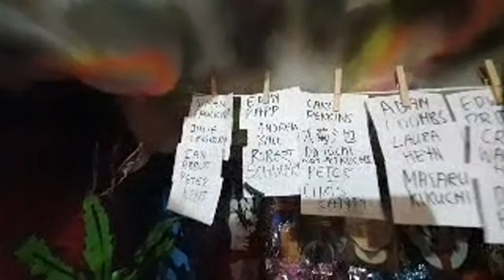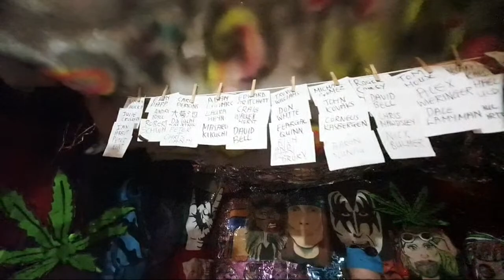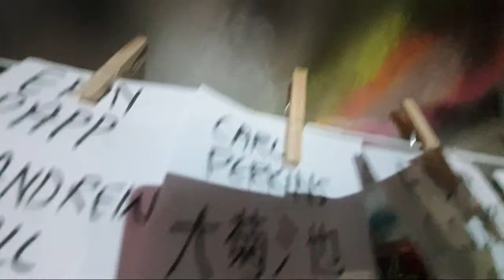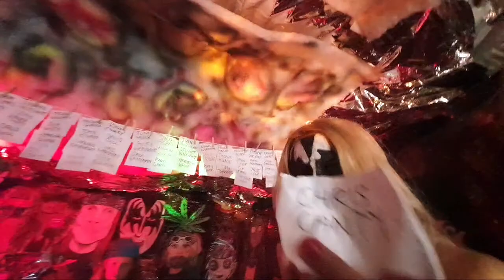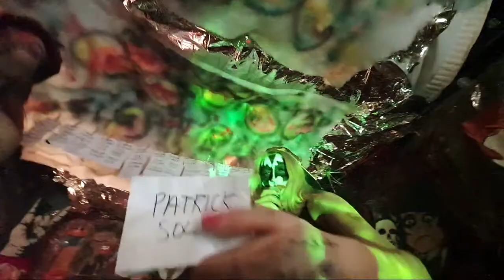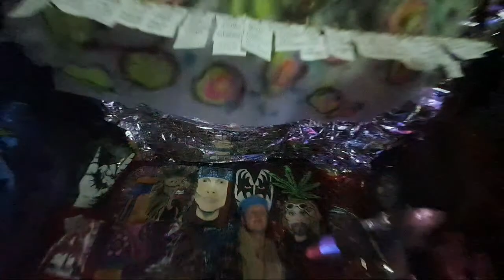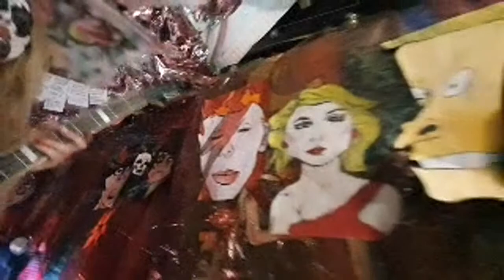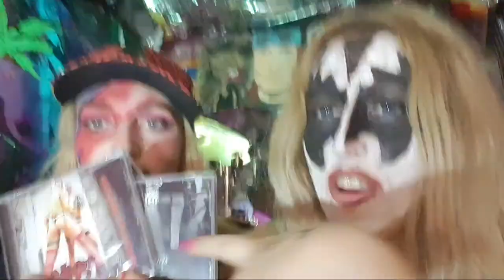The SoapGirls - Live Onstage - Rockstar INVASION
RockstarInvasion TheSoapGirls perform their FullLiveShow Virtual Livestream Tour with Rockstar Invasion theme virtually from Hollywood. The SoapGirls poke fun of wacky rockstars of the past while giving the world another high octane live concert with a side of improv comedy, impersonations, and their wonderful charm and charisma. Enjoy solid Rock & Roll, incredible costumes and stage design, hilarious antics, crazy characters, and completely original music! This show makes it worth staying home during lockdown, and turning it into a house party!

Full chapter index and setlist, below, makes re-watching your favourite song easy!

Chapters / Setlist

0:00:00 Intro
0:00:40 Rockstar Introductions and Smack-talk
0:04:45 5-Minute Death Round of Rockstar Insults
0:13:50 Nanny State Parody Song
0:16:48 Quaran Teen Parody Song
0:19:38 Axel's Red Knob
0:21:28 Thanking Fans for their Support
0:28:00 Charlie Brown
0:32:18 Filthy Little Liar
0:36:57 Johnny Rotten
0:42:15 Setlist Drawing
0:51:55 Liar
0:57:30 Breakdown
1:02:10 Original Sin
1:08:10 Medicated Bubblebath
1:13:28 My Development
1:16:15 Sam's On Crack
1:25:55 Broken Melody
1:30:10 Psycho
1:37:20 Hold On Tight
1:42:45 In The Name Of God
1:53:00 Demons
1:59:05 Real
2:08:30 Champagne Cocaine
2:11:55 Breathe
2:18:15 Thanking Fans for their Support
2:23:40 Question & Answer with The SoapGirls

The SoapGirls Virtual Livestream Show is one of the weekly live shows streamed from their Facebook

Catch their themed livestreams every Thursday, Friday and Saturday and Acoustic Monday Live or wait and see which livestream they upload here or live-stream on this YouTube Channel.

Albums: Calls For Rebellion,  Societys Rejects, Elephant In The Room

Musical categories: Revolt Rock, Punk Rock, Indie Rock, Alternative Rock, Heavy Metal, Pop Punk